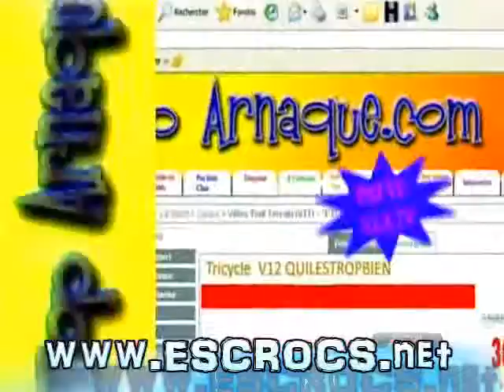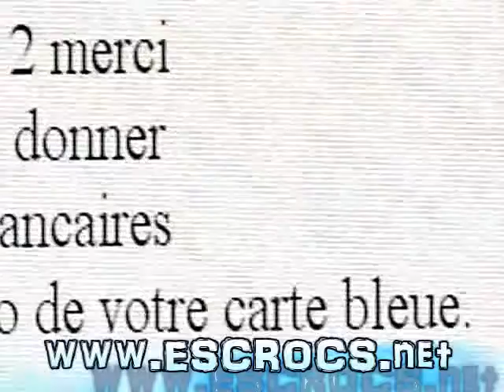Escrocs du net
Pour tout savoir sur les arnaques du net.